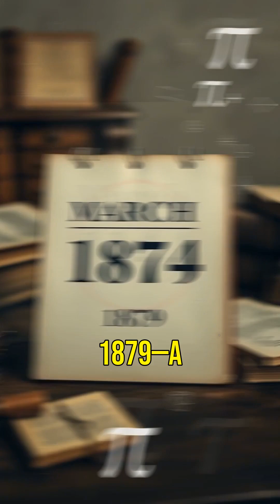Einstein and Pi Day: A Mathematical Coincidence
Albert Einstein was born on March 14, 1879—a date now celebrated worldwide as Pi Day due to its numerical form (3/14) matching the first three digits of the mathematical constant π (3.14). This calendar coincidence creates a poetic connection between the revolutionary physicist and one of mathematics' most fundamental constants.